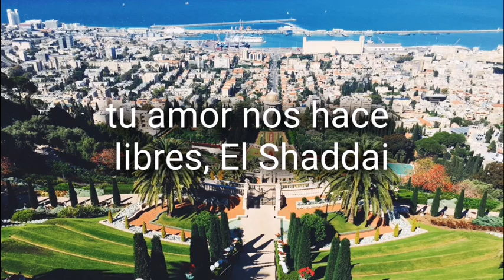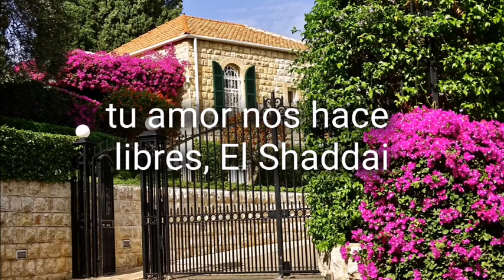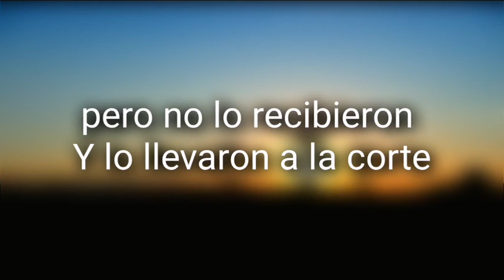El Shaddai Uwe Sauer (Subtitulado Español)